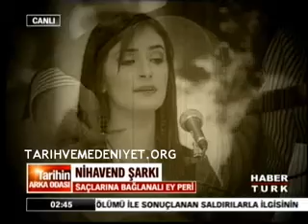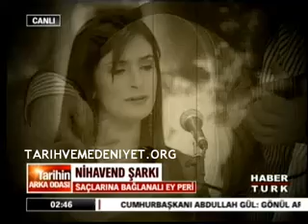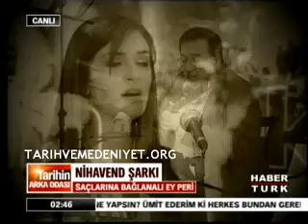Tarihin Arka Odası 13.12.2009 Kısım 23